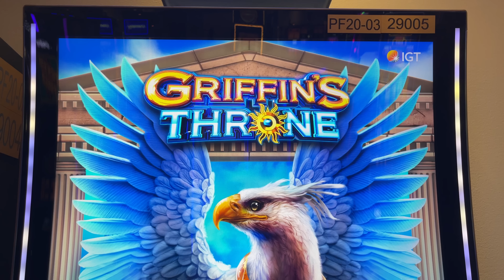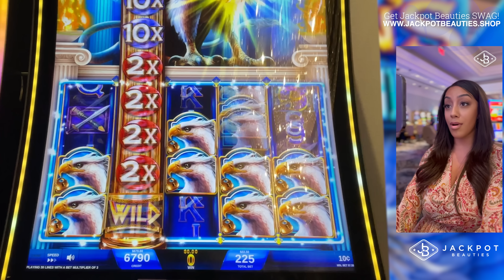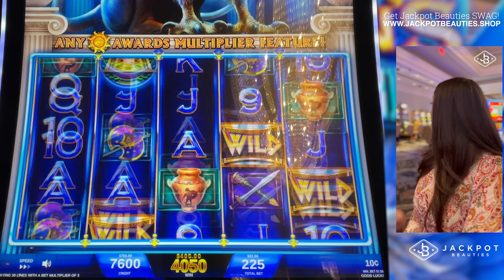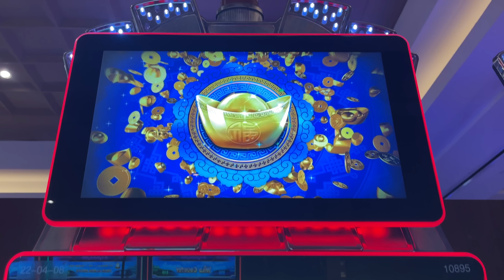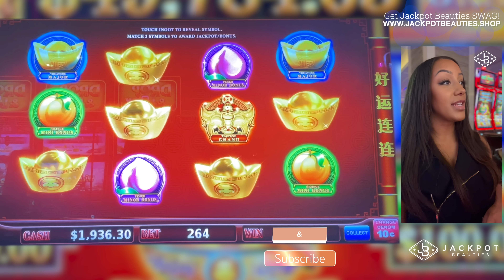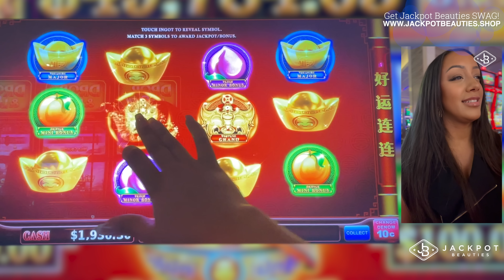I Got ALL The Bonus Games and A BIG Line Hit on Prancing Pigs! 🐷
In this video, I'm playing the Prancing Pigs slot machine and I got ALL the bonus games and a BIG LINE HIT!

If you're looking for a fun and exciting slot machine to play, then you need to check out the Prancing Pigs slot machine! This machine has tons of bonus games options and the top up bonus is always SO fun!

If you wish to be considered as a participant on Ca$h N Da$h you agree to the official rules. Participants will be chosen on these platforms randomly by commenting on my video after you watch it with the Jackpot amount on that video.